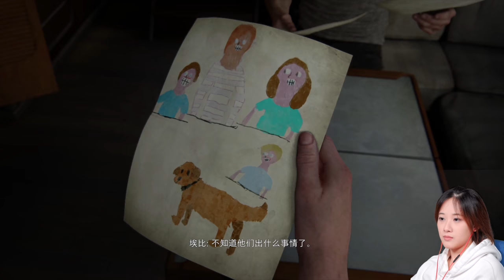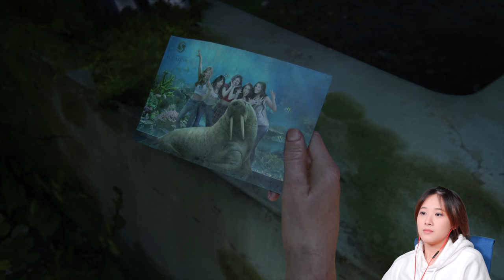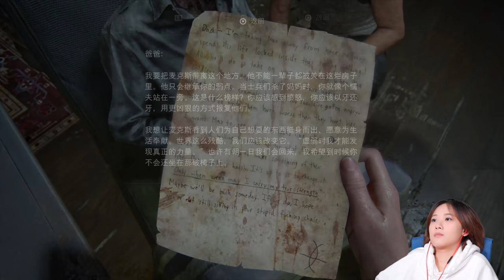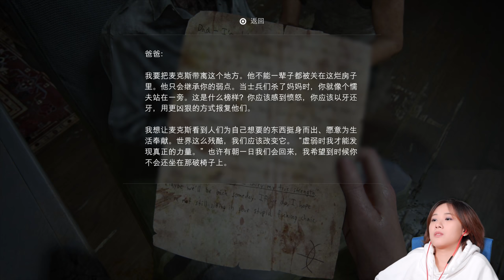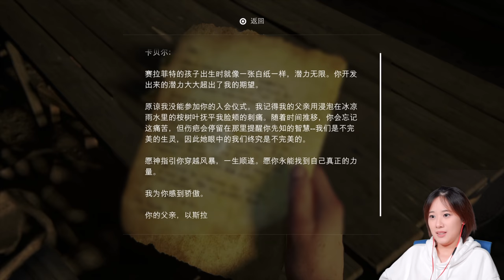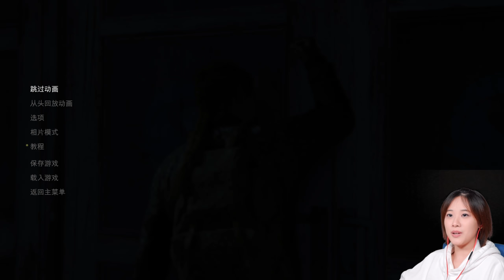《最後生還者2》4K流程實況 Part 8 ｜小寧子